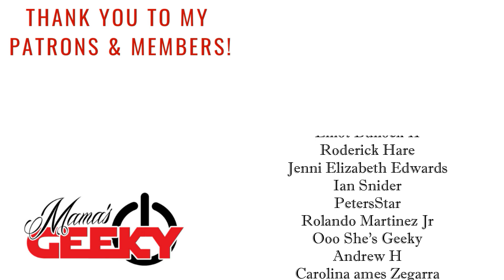Moon Knight Episode 1 "The Goldfish Problem" Review (SPOILERS!)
SPOILER WARNING FOR MOON KNIGHT EPISODE 1! Marvel's Moon Knight is here on Disney+ and the first episode is DARK and BRUTAL! Here are my SPOILER FILLED thoughts on the first episode of Moon Knight! What did you all think?

Tessa Smith
Mama's Geeky